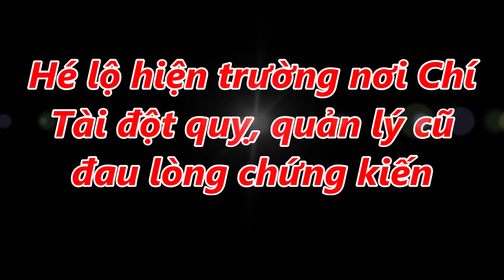Hé lộ hiện trường nơi Chí Tài đột quỵ, quản lý cũ đau lòng chứng kiến